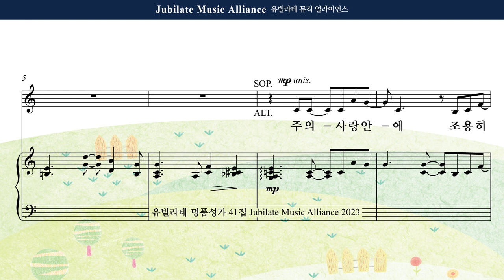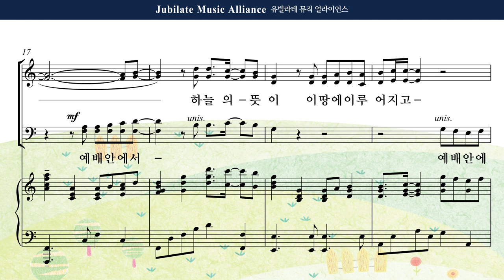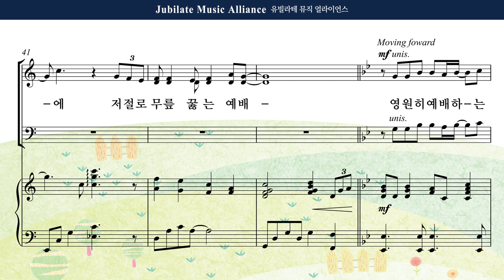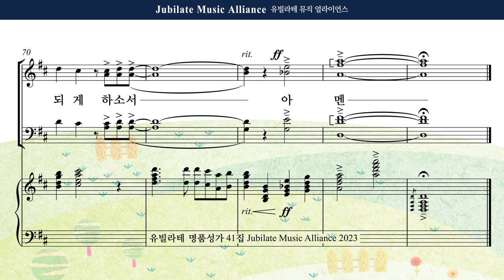[유빌라테 41집] 05. 민유리 - 나는 예배자입니다 Tenor MIDI ver.